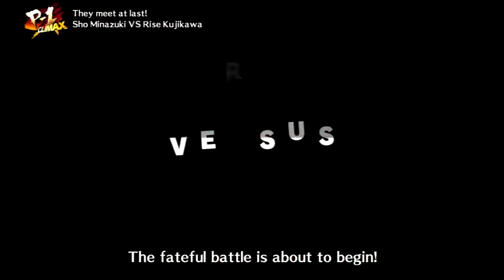P4AU Part 3 - Duncan Explodes | Pixelated Pineapple